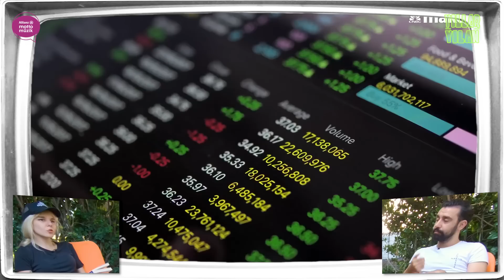Yıllar Yılan: 2046 - Gaye Su Akyol ve Melikşah Altuntaş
Bugüne kadar Yıllar Yılan seni hep geçmişe ışınladı. Bu kez geleceğe, 2046 yılına ışınlanmaya hazır mısın Dünyalı? :) Gaye Su Akyol’umuz ve Melikşah Altuntaş’ımız bu bölümde sana gelecekten sesleniyor! Sence şuan 2046’da olsak neler yaşıyor olurduk? Yazın bakalım, gelsin bakalım yorumlar. :)

Allianz Motto Müzik'te Neler Var?

Kültür ve sanatın ünlü ismi, deneyimli programcı Yekta Kopan, televizyondan sonra artık Allianz Motto Müzik’te! Her Perşembe “Yekta Kopan'la Noktalı Virgül” isimli programıyla Allianz Motto Müzik’te yer alan Yekta Kopan, sanat dünyasının ünlü isimleriyle söyleşiler gerçekleştiriyor.

Türk müziğini rock’n’roll ve funk ezgilerle birleştirerek dünya müzik listelerinde yerini alan Gaye Su Akyol ve sinema yazarı Melikşah Altuntaş, birlikte hazırlayıp sundukları ‘Yıllar Yılan’ ile Allianz Motto Müzik’te!

Yıllar Yılan’ın her bölümünde tarihe damgasını vurmuş bir yıl ele alınıyor ve izleyici o yılın müziği, sosyal ve kültürel olayları, televizyon ve sinema dünyası üzerinden zaman yolculuğuna çıkıyor. Ayda bir yayımlanan ‘Yıllar Yılan, konu edilen yıla dair mizah dolu içeriğiyle izleyiciyi anılarına götürüyor.

Tarkan’ın ve Allianz Orkestrası’nın da şefliğini üstlenen Can Şengün, The Producer isimli programında 30 yıllık müzik hayatı boyunca tanıklık ettiği konuları, bilinmeyenleri ve anılarını Allianz Motto Müzik ekranına taşıyor. Sürpriz konuklarıyla Can Şengün, müzikseverleri Türk müzik sektöründe bir yolculuğa çıkmaya davet ediyor.

Plak koleksiyoneri, DJ, yazar, radyocu ve programcı Murat Meriç de Allianz Motto Müzik Ailesi’nin üyeleri arasında yer alıyor. Plak koleksiyonunu takipçilerimize açan Murat Meriç’in “Plak Dolabı” isimli programının her bölümde bir sanatçının nadir albümleri pikaptan çalınıyor ve sanatçıyla ilgili bilinmeyen hikayelere yer veriliyor.

Herkesin erişimine açık, ücretsiz enstrüman dersleri Allianz Motto Müzik’te! Can Şengün gibi sürpriz konuk sanatçılarımızın yanı sıra gitar üstadı Nurkan Renda ile haftalık derslerimizi takip ederek kişisel yeteneğinizi geliştirebilirsiniz.

Allianz Motto Müzik Ailesi’nin bir diğer ismi, gazeteci ve müzik yazarı Barış Akpolat ise “Neye Niyet Neye Kısmet / 3N1K” isimli programında müzisyen ve müzik dünyasından önemli isimlerle klasik röportaj mantığından uzak, sürprizlerle dolu söyleşiler yapıyor.

Yurt içi ve yurt dışı destinasyonlarda müziğin, sanatın peşinden koşan Şenay Akkurt, her bölümde merak edilen şehirleri arşınlıyor. Onunla kimi zaman Karadeniz yaylarında horon dinleyebilir, kimi zaman Yunan adalarında sirtaki notalarını duyabilirsiniz. Alışkanlık yaratan, seyahate çıkmadan önce mutlaka izlemek isteyeceğiniz Vloglarıyla Şenay Akkurt, hem "Hayat Bana Güzel" diyor hem de dedirtiyor!

Allianz Motto Müzik ve Back on Stage (BOS) güçlerini birleştirdi; deneyimli gazeteci Ece Ulusum, her ay aynı isimli programıyla dergideki içeriği Allianz Motto Müzik ekranlarına taşıyor!

Allianz Motto Müzik’in Zeynep Toker sunumu ile gündemin nabzını tuttuğu programı ‘Bi’ Bakıp Çıkıcam’ her hafta konserden tiyatroya, sinemadan sergiye şehirde olan biteni takipçilere enerjik ve eğlenceli videolarla aktarıyor.